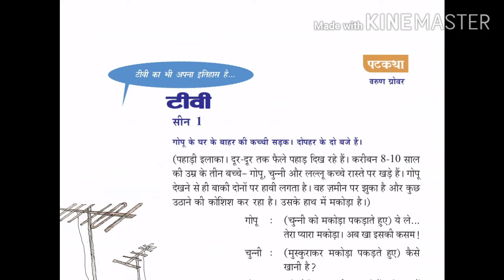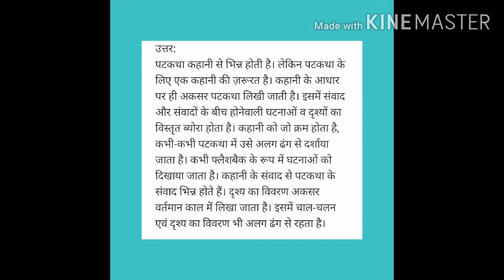💯A+ QUESTIONS & ANSWERS◆ STD 9◆ TV◆ മലയാള വിശദീകരണം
🔹VIJAYA MANTHRA | विजयमंत्र
ONLINE HINDI LEARNING CLASSROOM.

🔹A compilation of Vijaya Manthra|विजयमंत्रा Hindi Online Class, prepared by two experts Teachers and to help the students to get a better grade in the examination.Online Class rooms are available for different learning levels and are prepared with the aim to increase the confidence of the learners .